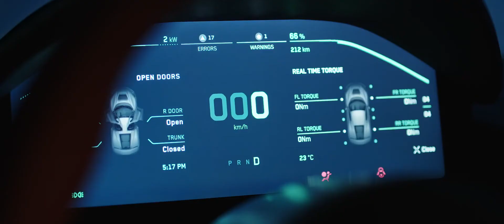Rimac Nevera | Dream to Reality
this channel is all about evolution in technology and autonomous future of cars.

hypercar 2.0

Capable of exceptional speeds, swift and powerful beyond comprehension. Like the mighty storm system from which it takes its name, Nevera is a force like no other. Designed, engineered and handcrafted in Croatia, defined by function and forged from a love for automotive, Nevera was born to outperform
Nevera: a name with provenance
The name given to a quick, sudden and mighty Mediterranean storm, that races across the open sea off Croatia, a Nevera is extremely powerful and charged by lightning.
EXTRAORDINARY TECHNOLOGY, EXCEPTIONAL ENGINEERING
Precision engineering that pushes performance to the edge of possibility and beyond. Introducing the technology that makes Nevera.

Striking with exceptional speed and severity, our new generation of hypercar proudly carries the name but also the characteristics of this unique meteorological force of nature.
Why electric?
Electric is genesis. Pioneered by Croatian engineer and futurist Nikola Tesla, electric is one of the earliest and most effective forms of power. By specialising exclusively in electric performance, we’re able to engineer and extract the most extreme performance from our hypercars
Four motors
Four motors. Four wheels. Each of Nevera's wheels are independently driven by one dedicated electric motor which channels torque accordingly to give unprecedented control and agility.
R-AWTV
Power where you need it. Instantly. Nevera calculates the amount of torque deployed to each wheel over 100 times a second to achieve the desired driving dynamic through Rimac's intelligent All Wheel Torque Vectoring system (R-AWTV). Stability, safety, efficiency and ultimate agility when you need it most.

Monocoque core
Core strength. Solid structure. Beneath the skin lies a carbonfibre monocoque with bonded carbon roof, integrated structural battery pack and rear carbon subframe. Designed and developed entirely in-house, Nevera's structural core is lightweight, powerful and exceptionally strong.
Defined by purpose and performance, Nevera's bold but functional form is entirely original yet unmistakably Rimac.